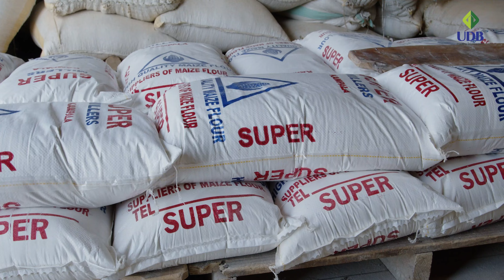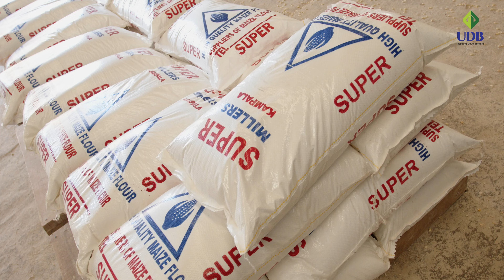UDB Manyakabi Area Cooperative Enterprise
Listen to Claire Kabachenga, Manager Manyakabi Area Cooperative Enterprise give a testimony of how UDB’s financial intervention enabled the Cooperative Enteprise to improve on the quality & quantity of output produced and create meaningful employment for people within the surrounding communities. Press play and be inspired by her journey.